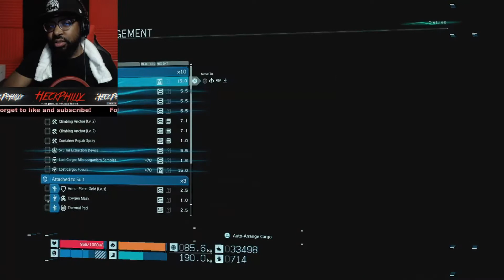Missions for the UCA scientists || Death Stranding Gameplay || Part 33